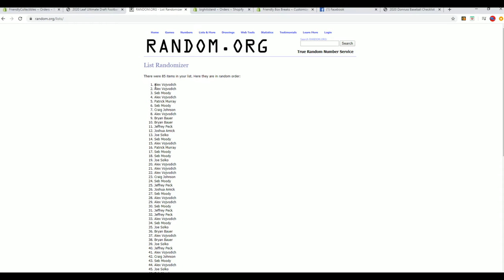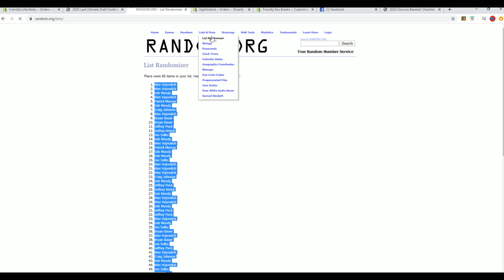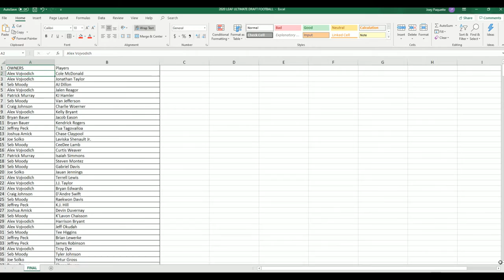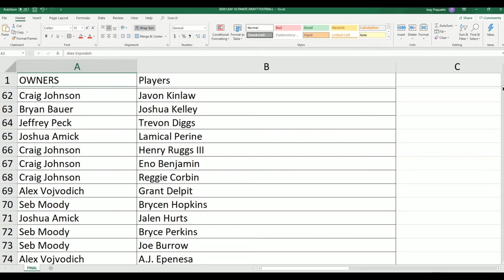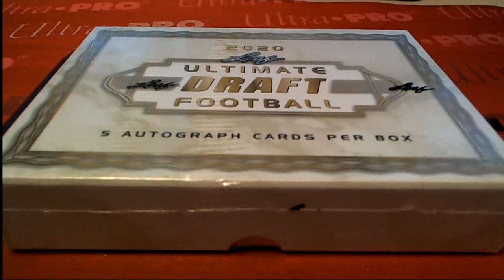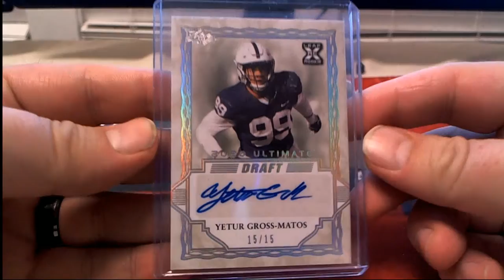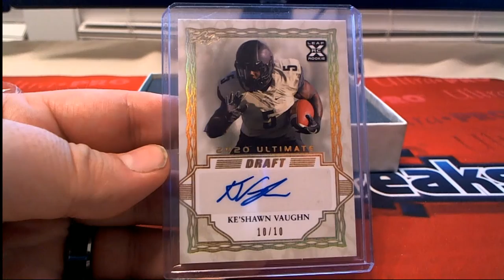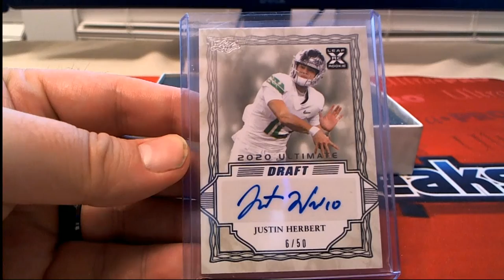2020 Leaf Ultimate Draft Football Hobby Box ID 20LUDFB103